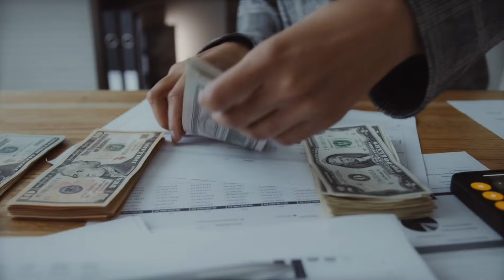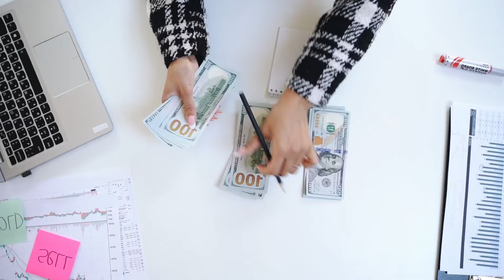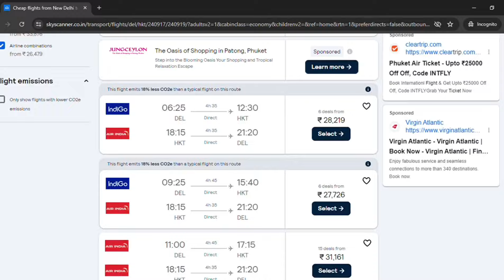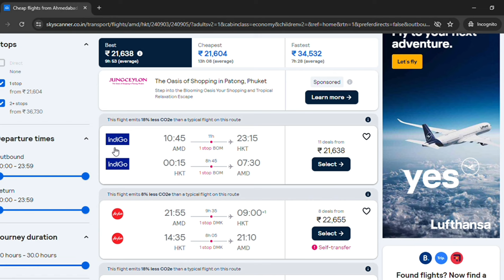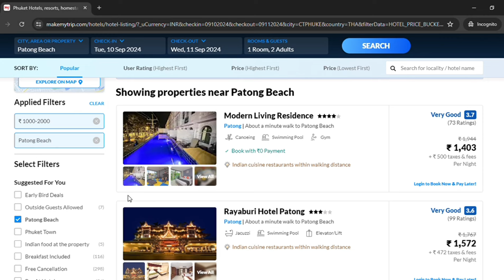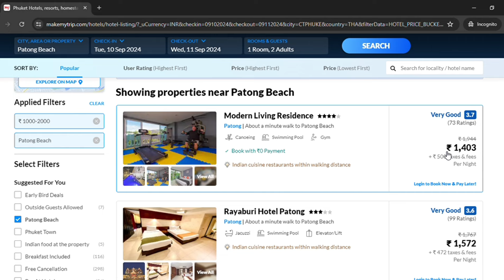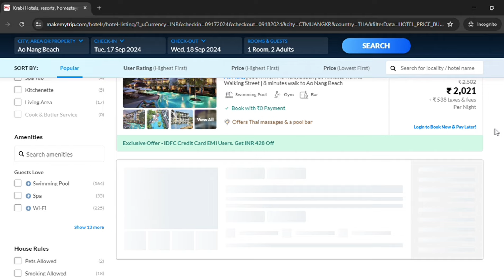Phuket krabi phi phi Island Tour budget from india | india to thailand trip cost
Phuket krabi phi phi Island Tour budget from india | india to thailand trip cost | tour packages
chapter wise
00:00 - thailand tour package
01:30 - visa free for indian
03:23 - best time to travel in thailand
04:13 - flight cost phuket bangkok from india
07:27 - thailand transportation
09:41 - hotel cost in thailand phuket krabi bangkok